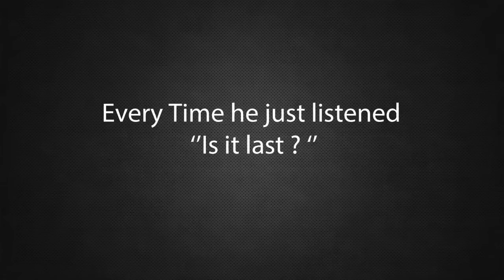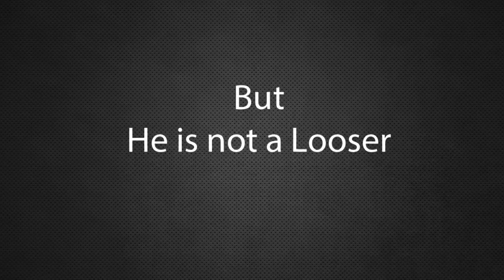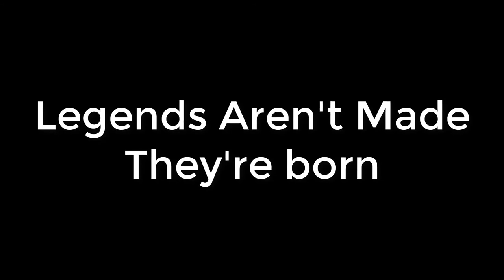A Tribute To Mashrafe Bin Mortaza By We r Mothel | The Legend Player Of Bangladesh | 2017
Dedicated to the The Legend Player Mashrafe Bin Mortaza.

Mortaza was born in the district of Narail in south-west Bangladesh. Although he enjoyed playing sports such as football and badminton from a young age—sometimes going swimming in the nearby River Chitra instead of doing school work[6]—In between playing cricket, Mortaza got himself admitted into Department of Philosophy at the Jahangirnagar University in 2003-04 session for his bachelor's degree. Mortaza was more interested in cricket as a youth, especially batting. In spite of this, his bowling is now his main attribute and his pace has gained him the nickname of the "Narail Express".[6]

Mortaza has been described as an open and animated character who enjoys motorcycling. He used to travel from a local bridge onto the tops of passing goods barges. He is very popular in his home town, leading to him being dubbed their "Prince of Hearts".[7] At Govt. Victoria College, Narail, Mortaza met Sumona Haque Shumi, whom he married in 2006.[7] He has a daughter now. His daughter's name is Humaira Mortaza. He also becomes a father of a son at 5 October 2014 named Sahil.